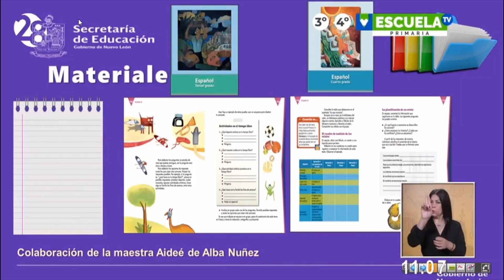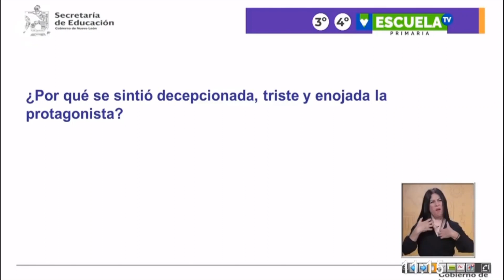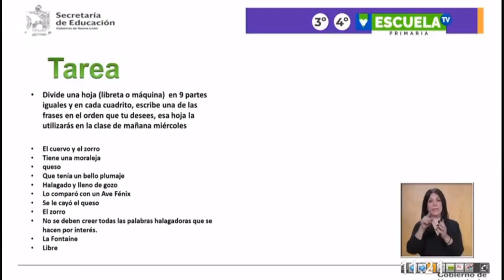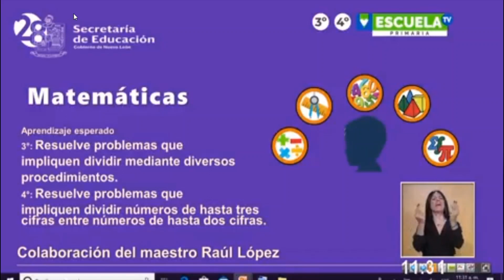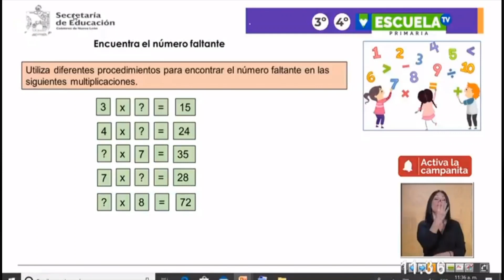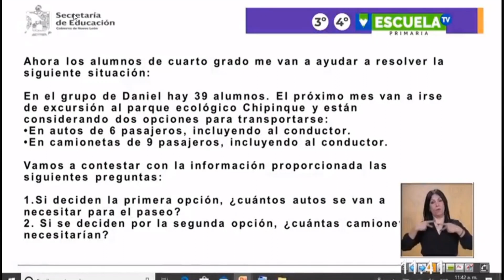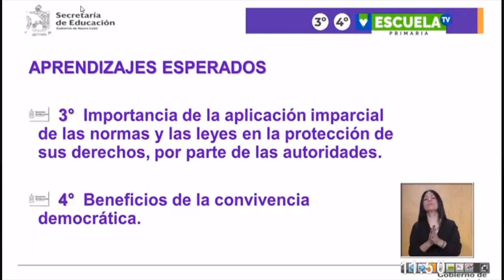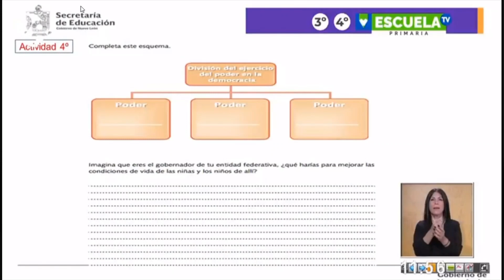Escuela TV 3° y 4° primaria clase12